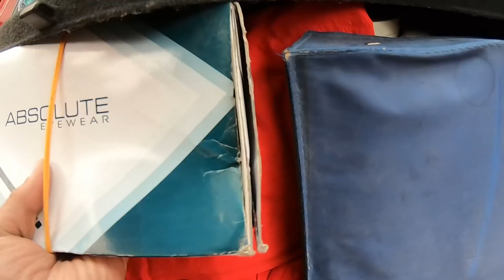Ep. 1, Rajasthan - Gujarat Trip I 1st Meet Up in Haryana on Bikaner Road Trip I Harry Dhillon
Hello Friends,
In this video, we are going to Bikaner and we met Mr. Preet Singh on the way to Bikaner.

Harry Dhillon